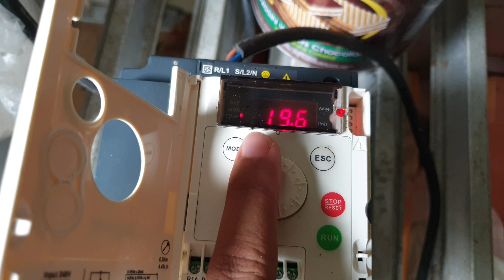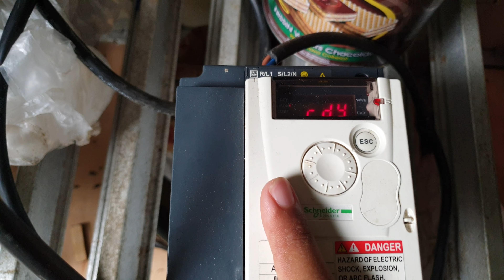INSTALASI AERASI KOLAM BIOFLOK ‼️ UNIRING + SUPERCHARGER AMR 500 2HP|untuk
Selamat Datang di Channel Anak Empang Tv!
Disini saya akan membagikan aktivitas saya bersama keluarga saya sehari-hari di Empang.

Aktivitas yang biasa kami lakukan di Empang antara lain Budidaya Nila, Budidaya Nila Sistem Bioflok, Memancing, Memasak, Menanam Sayuran, Memberi makan Ikan, Membersihkan Empang, Panen Tanaman, Panen sayuran dan menikmati suasana di Empang dengan nyaman.

Selamat menikmati video kami, tolong berikan masukan temen temen supaya channel ini dapat tumbuh lebih baik. Terimakasih!

kolam bak bioflok kena air hujan
supercharger panas